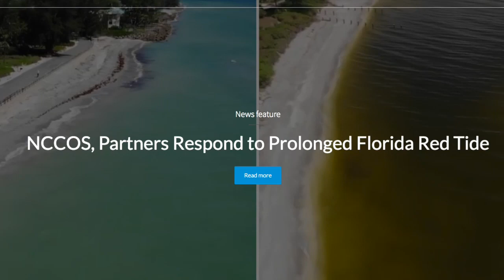Another reason Florida’s Red Tide is so bad this year: Pollution from the Mississippi River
Red Tide influenced by Mississippi River: Scientists say pollution flowing into the Gulf of Mexico is fueling the Red Tide algae bloom, and making it resemble the one in 2005. (Sept. 20, 2018) Video  Editing: Tracee Stockwell,  Tampa Bay Times